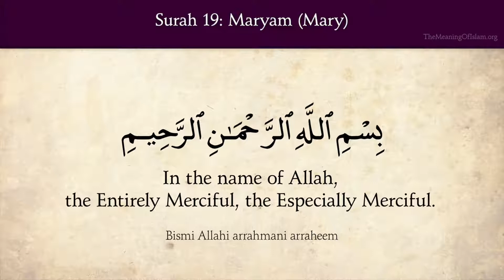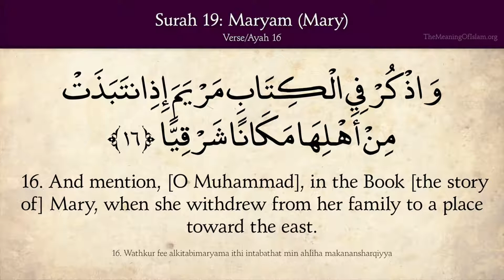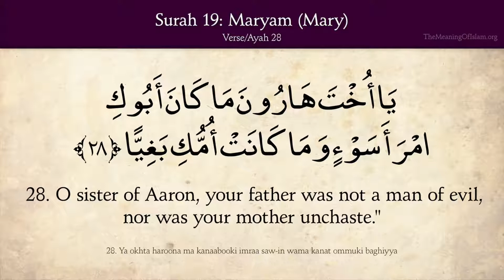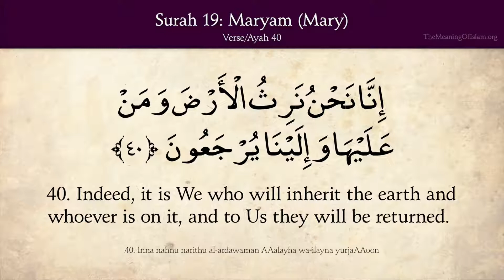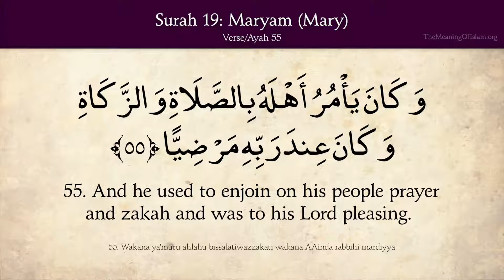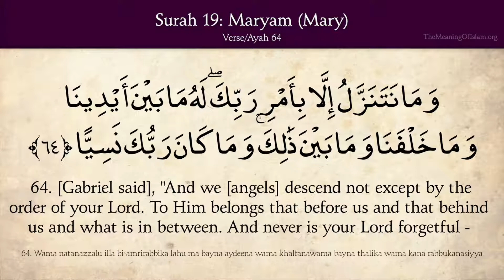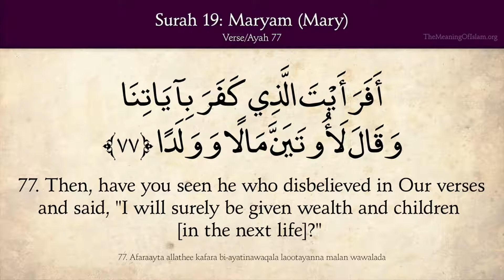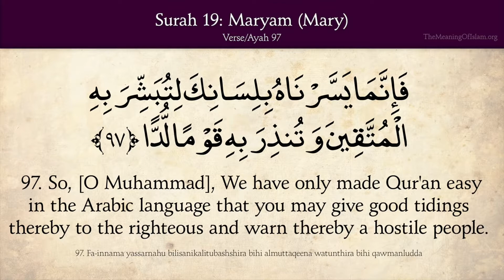Quran 19 Surat Maryam Mary Arabic and English translation HD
Quran  19  Surat Maryam Mary Arabic and English translation
سورة مريم مترجمة إلى الإنجليزية
What Quran Say About mary
God purified Mary and chose her above the Women of the Worlds -
She was the daughter of Imran and Hanna -
Hanna sought refuge in God for Mary and her descendents from evil -
God accepted Mary with goodness and raised her in good manner -
God put her in the care of zechariah (her maternal aunt's husband) -
Almost every time Jesus is intrduced in Quran, he referred to as "Jesus son of Mary" No other prophet is referred to in this way -
Mary's story, status, and miraculous pregnancy are narrated in two chapters of Quran:1- the Chapter of the family of imran and 2- the chapter of Mary -